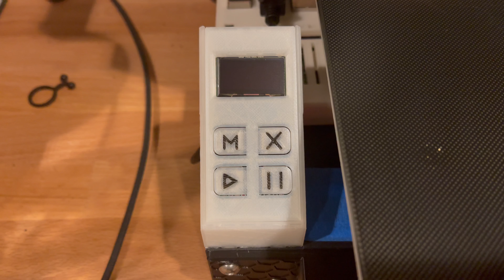Octoprint Controller Gadget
Update! This is now listed on the OctoPrint plugin repository for direct installation in-app!

My latest project has been designing and building a control panel and status display for the Octopi running my 3D printer. This has been a fun project to design a 2-part shell that could be printed without supports, yet also have complex geometry to hold a circuit board, have compliant surfaces for buttons, openings for cabling and the screen, and then wire it up and program it.